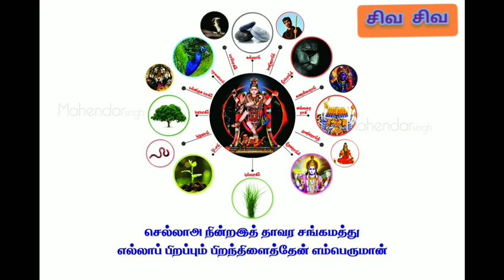Siva Dhamodaran Iyya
sivadhamodaraniyya# # சிவதாமோதரன்ஐயா #